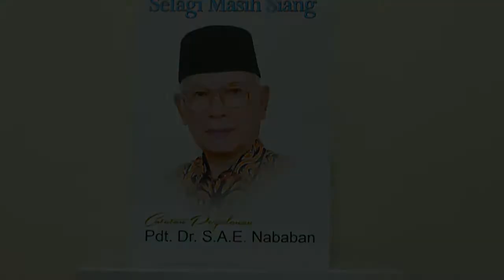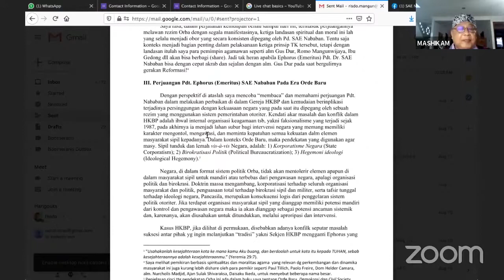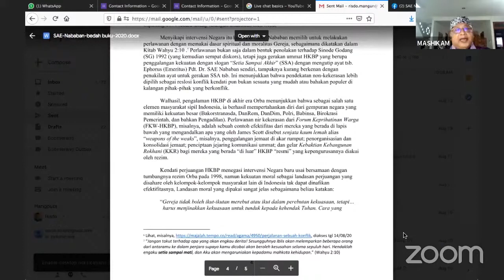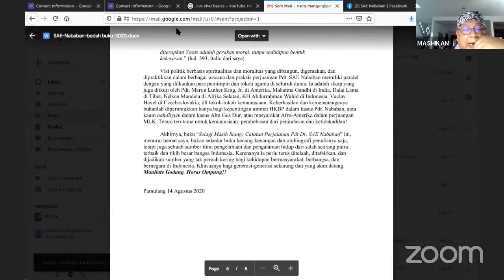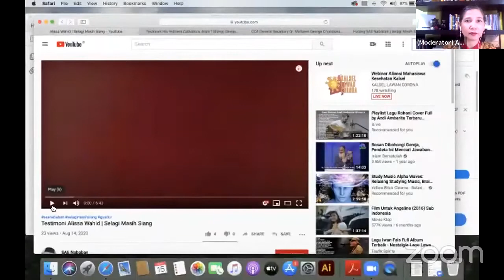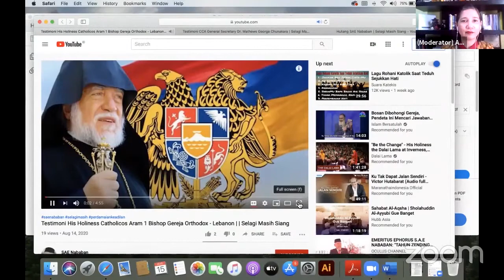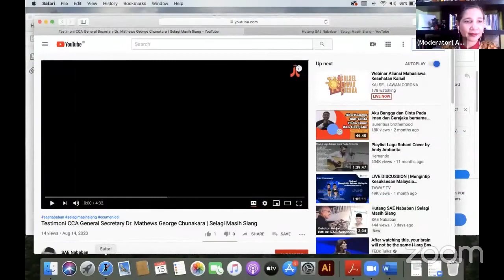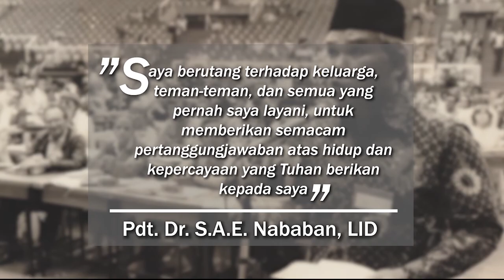Launching Buku Selagi Masih Siang: Catatan Perjalanan Pdt. Dr. S.A.E. Nababan, LID (Official Video)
Kegiatan yang sangat menggugah. Apresiasi, komentar dan perjumpaan menjadi momen yang banyak terjadi di acara ini.

Launching Buku Selagi Masih Siang: Catatan Perjalanan Pdt. Dr. SAE Nababan, LID berlangsung secara virtual pada Sabtu 15 Agustus 2020, pkl 10.00 WIB.

Simak webinar series berikutnya yang masih tetap mendiskusikan ide-ide di dalam Selagi Masih Siang.